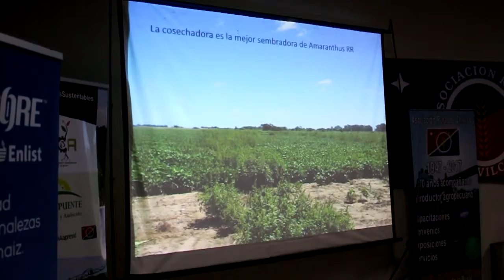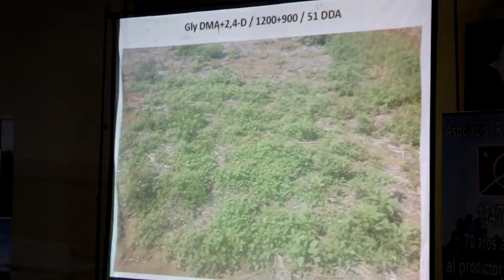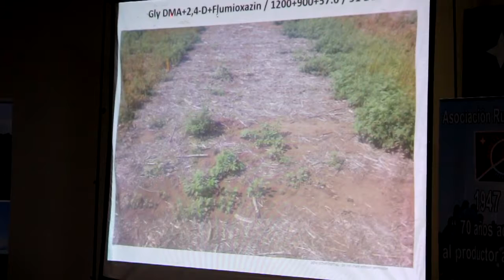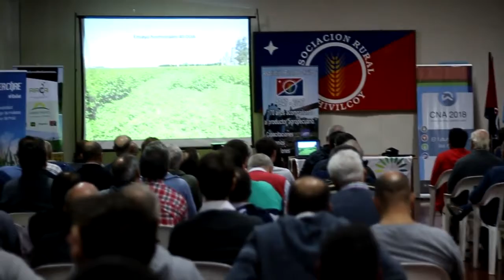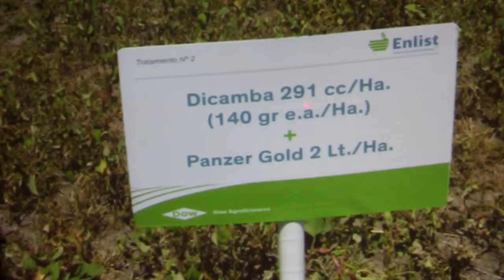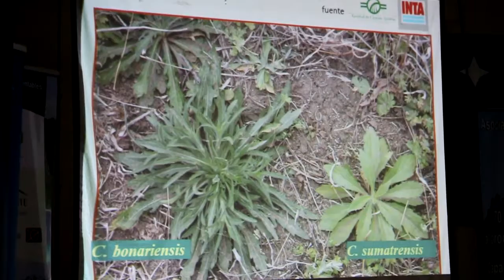Ing Gerardo Ulises Desarrollo herbicidas Corteva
El asesor privado Ulises Gerardo y con el auspicio de Sumidas Chivilcoy fue el encargado de disertar en la cuarta noche de charlas técnicas de la 68° Expo Rural, quien abordó la temática de estrategias contra las malezas resistentes a los cultivos.